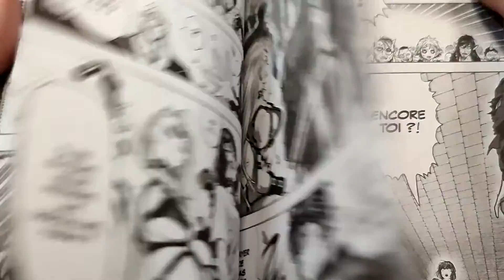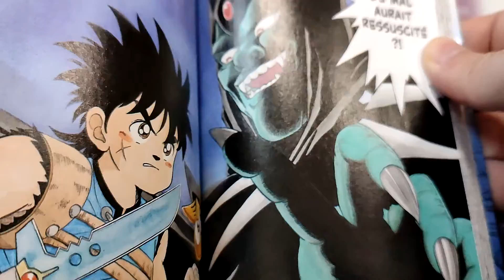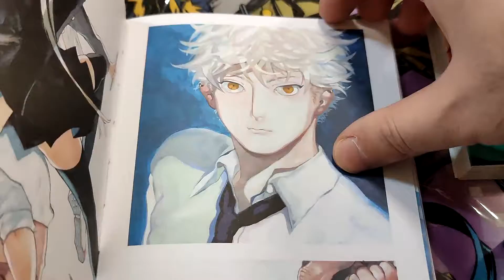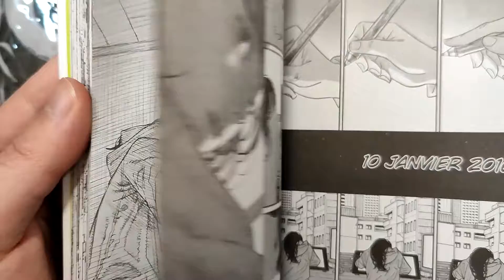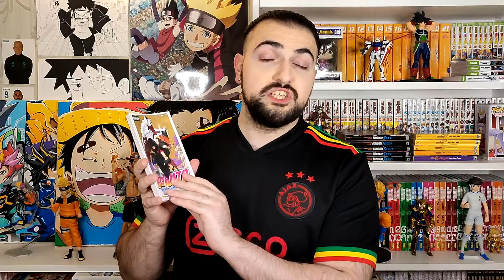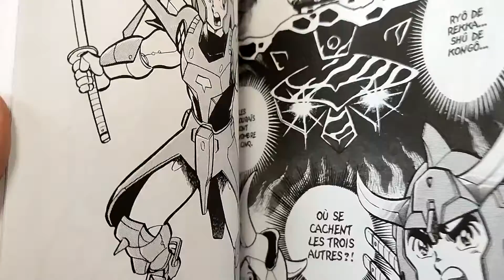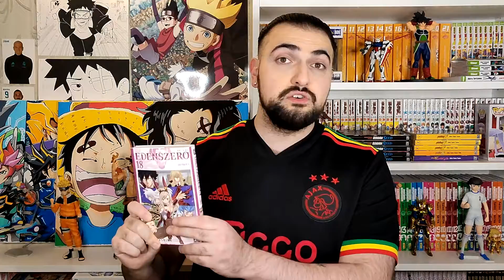ACHAT MANGA MARS 2022 | PLEIN DE BELLES CHOSES !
Les Amis on se retrouve aujourd'hui pour une vidéo Achat Manga du mois de mars, et y'a pleins de folies !